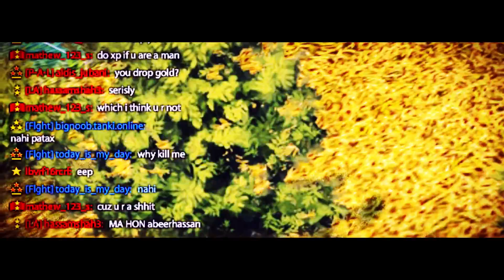Tanki Online - WAR [Dissvideo - Special Edit]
►All those Scenes were recorded during a period of 1,5 Months.
All those Enemies either started the Fight or Insulted reasonless.
I never said I am good in this Game and I will never say that, but I am still able to destroy such Enemies!

►I tried out some new and some old Effects together. Result: this Video. What do You think? Would You like to see more Videos like this?

►Esko TO's Channel got deleted, but he is back now!